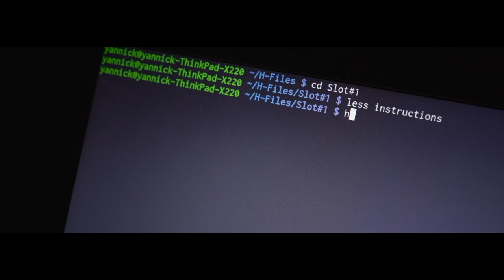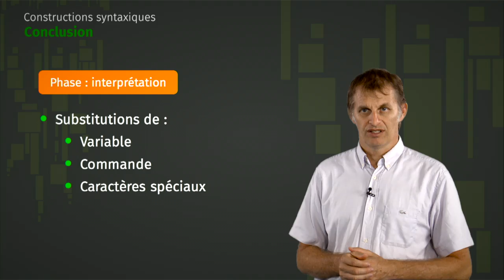MOOC - Maîtriser le shell Bash - Université de La Réunion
Université de La Réunion - Bande annonce